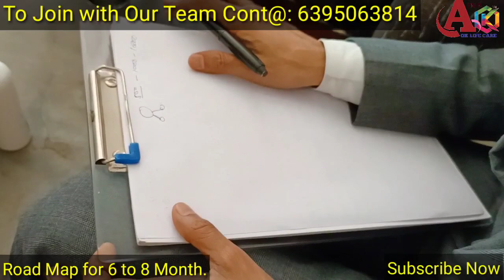OK Life Care / Road Map for 6 to 8 Month / प्लान दिखाने का सबसे आसान तरीका. Part - 2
दोस्त पहले वीडियो के अंदर हमने आपको ओके लाइफ केयर की जो 7 इनकम होती हैं उसके बारे में डिटेल में बताया अब उस इनकम को हम किस तरीके से प्राप्त कर सकते हैं यह आप इस वीडियो में जानेंगे.
इस वीडियो में हमने आपको एक रोडमैप बना कर दिखाया है जिस पर चलकर आप 6 से 8 महीने में 50 से 60,000 की इनकम पर आसानी से पहुंच सकते हैं.
इस रोडमैप को हर इंसान बड़े आराम से फॉलो कर सकता है.
आपने बहुत सारे प्लान देखे होंगे जो कागज के ऊपर तो लाखों रुपए की इनकम दिखा देते हैं लेकिन जब आप फील्ड में जाते हैं तो वह प्रैक्टिकल रूप से एप्लाइड नहीं हो पाता.
इस वीडियो को ध्यान से देखें और इस रोडमैप को फॉलो करें 100% आपको जरुर सफलता मिलेगी.
यह 1 ऐसा प्लान है जो प्रैक्टिकल बेस पर आधारित है.

दोस्तों अगर आप ओक लाइफ केयर के हेल्थ सप्लीमेंट से संबंधित पूरी जानकारी लेना चाहते हैं कि हम किस बीमारी में कौन सा प्रोडक्ट दे सकते हैं और जितने भी हमारे प्रोडक्ट है उनकी पूरी जानकारी लेना चाहते हैं तो हमारे इस चैनल को जरूर सब्सक्राइब करेंI
Apne Channel. Manendra Singh Gola
To Join With Our Team Plz Cont@ Us.
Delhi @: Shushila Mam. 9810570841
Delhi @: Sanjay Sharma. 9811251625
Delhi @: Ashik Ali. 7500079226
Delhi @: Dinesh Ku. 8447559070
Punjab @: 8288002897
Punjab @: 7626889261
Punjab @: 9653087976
Bihar @: Sunil Ku. Yadav. 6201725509
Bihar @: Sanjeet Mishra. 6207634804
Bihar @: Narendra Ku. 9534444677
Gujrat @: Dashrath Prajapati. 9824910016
Gujrat @: Patel Rajesh Ku. 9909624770
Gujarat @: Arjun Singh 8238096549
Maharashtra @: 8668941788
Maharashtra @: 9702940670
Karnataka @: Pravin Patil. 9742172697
Karnataka @: Syed Azam Ashrafi. 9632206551
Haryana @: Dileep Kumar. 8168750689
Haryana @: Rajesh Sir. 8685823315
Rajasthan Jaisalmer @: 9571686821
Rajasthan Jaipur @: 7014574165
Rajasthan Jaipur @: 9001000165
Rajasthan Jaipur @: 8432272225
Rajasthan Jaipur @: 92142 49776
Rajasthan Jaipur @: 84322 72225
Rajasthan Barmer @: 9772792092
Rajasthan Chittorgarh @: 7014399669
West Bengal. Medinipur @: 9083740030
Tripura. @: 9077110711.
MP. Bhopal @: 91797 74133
MP. Dhar @: 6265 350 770
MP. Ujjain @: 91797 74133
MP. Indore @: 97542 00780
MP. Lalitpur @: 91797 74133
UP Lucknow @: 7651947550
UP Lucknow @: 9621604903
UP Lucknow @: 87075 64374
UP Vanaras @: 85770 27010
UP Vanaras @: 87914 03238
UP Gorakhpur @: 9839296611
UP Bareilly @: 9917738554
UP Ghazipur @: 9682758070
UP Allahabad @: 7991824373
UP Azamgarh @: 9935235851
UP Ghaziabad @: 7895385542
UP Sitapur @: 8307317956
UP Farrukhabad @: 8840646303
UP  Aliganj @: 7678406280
UP Kasganj Cont@: 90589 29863
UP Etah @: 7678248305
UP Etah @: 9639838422